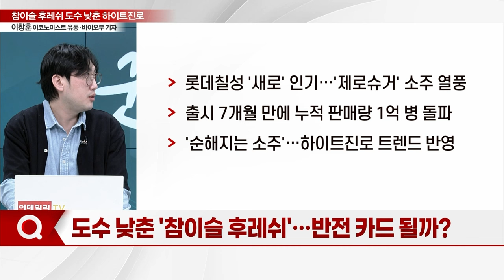참이슬 후레쉬 도수 낮춘... 하이트진로, 아픈 배경 있다?_기자들의 백브리핑 (20240220)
Q. 하이트진로, '참이슬 후레쉬' 도수 낮춘다
Q. 도수 낮춘 '참이슬 후레쉬'... 반전 카드 될까?
Q. 하이트진로, 원가 절감 나선 이유는?